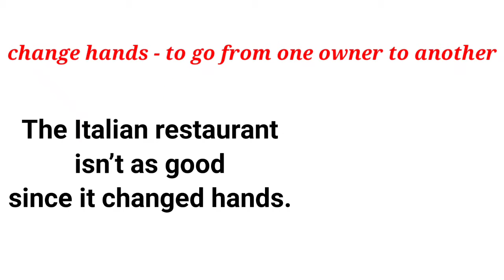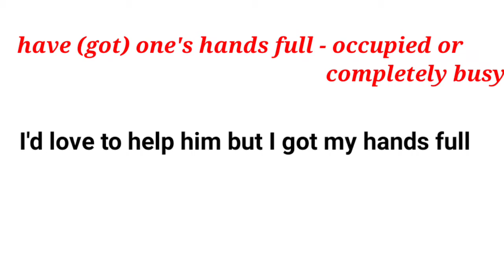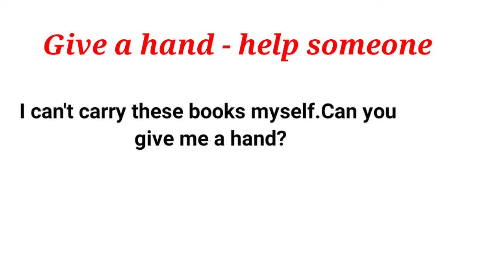Idiomatic Expression with the word HAND(In Tamil)/Idioms/Learn Idioms and it's meaning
This video is made for educational and teaching purpose only . Images are used only  to convey the message clearly and to be understandable.

Day to day conversation in English
Real life conversation in English
Learn English words and phrases
Learn idioms and its meaning
Informal expressions in english